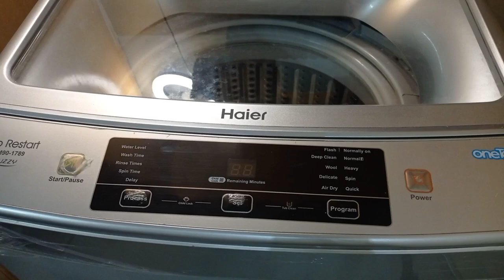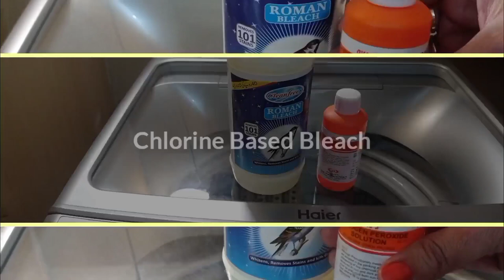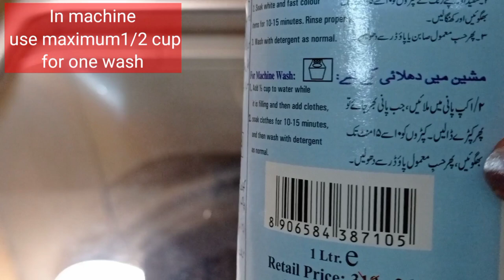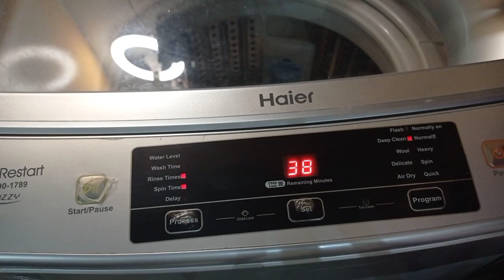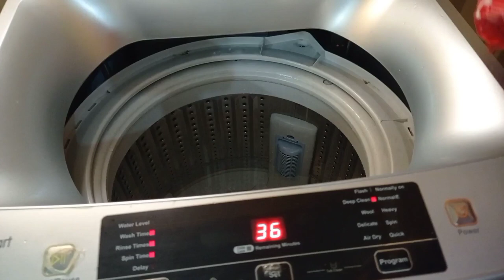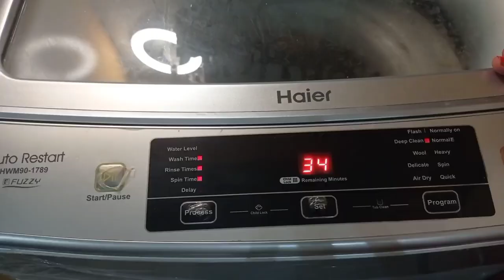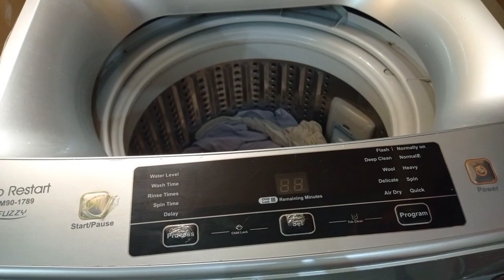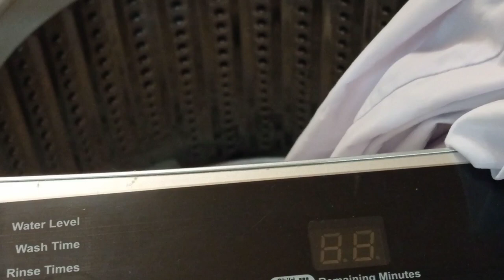How To Use Bleach For Laundry In Auto Washing Machine | Anabia Food & Remedies